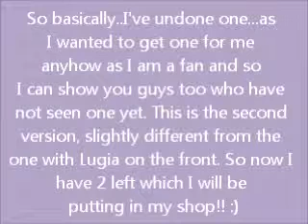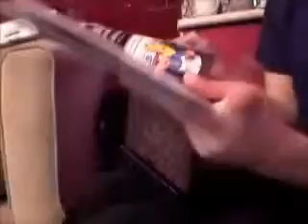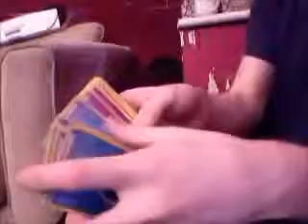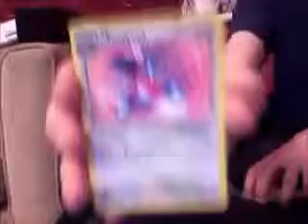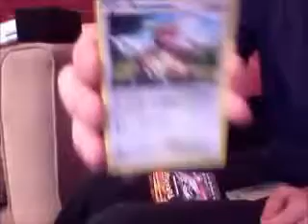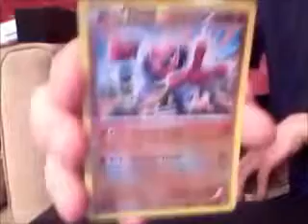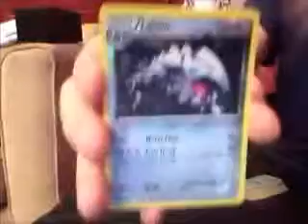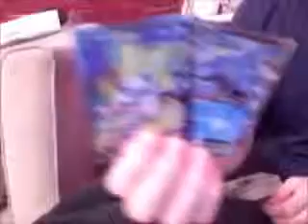pokemon elite box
Inside this great collectors item or ideal gift you get-
Plasma Blast Boosters
Genesect card sleeves
Genesect box dividers to divide your cards up
A nice box which all of this came in
Energy cards of all of the main elements
A unique dice (die)
A unique damage counter dice
Plastic Burn marker and Poison marker